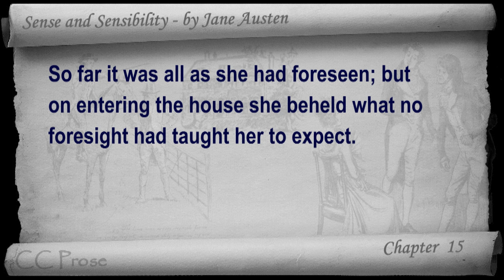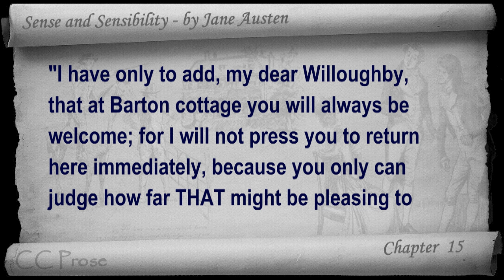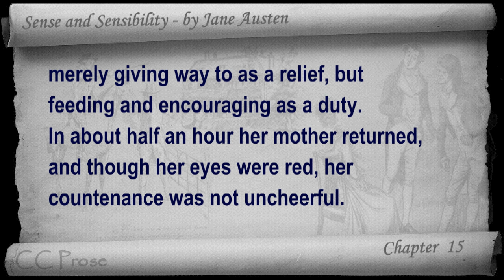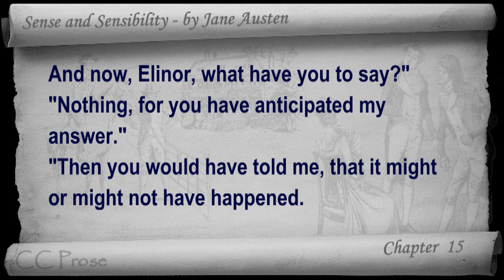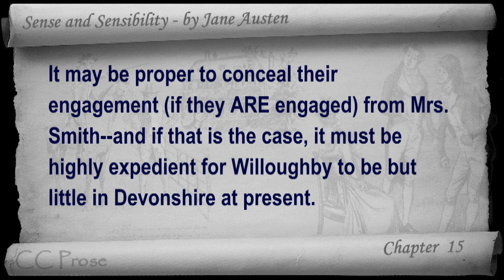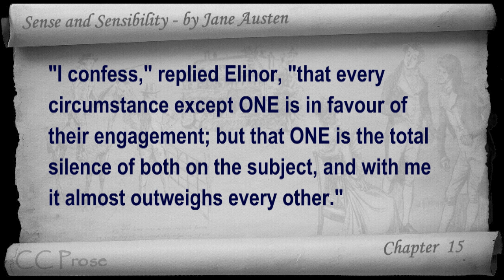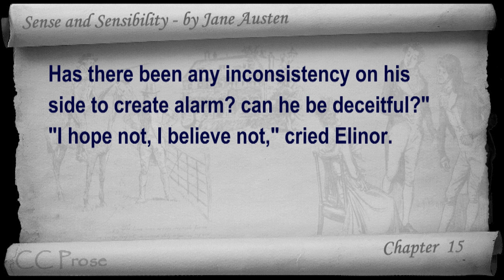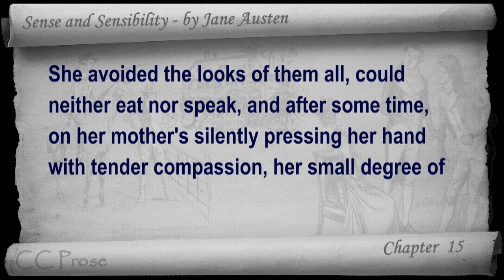Chapter 15 Sense and Sensibility by Jane Austen